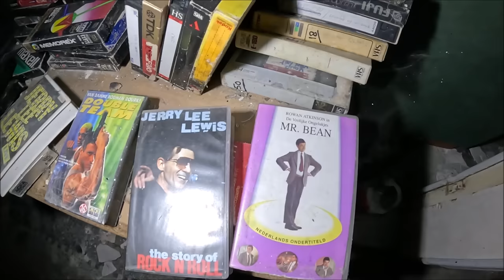Piękna opuszczona kamienica w belgijskim miasteczku